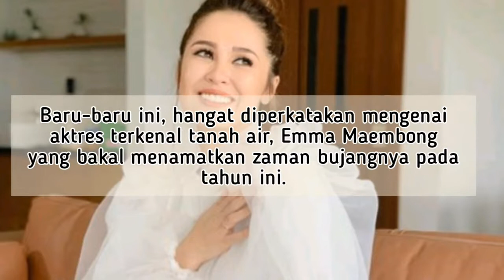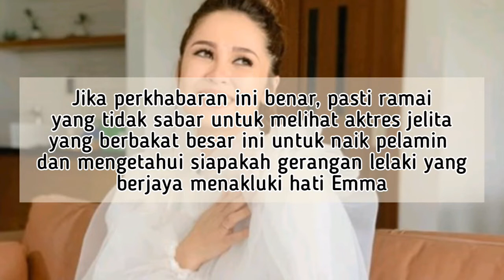Emma Maembong Dikatakan "Busy" Dengan Persiapan Kahwin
LIKE USUAL, DONT FORGET TO